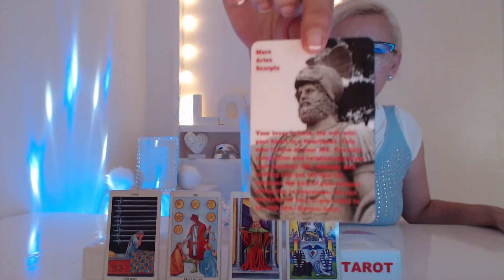❤️DAILY TAROT READING FOR 22 OF MARCH